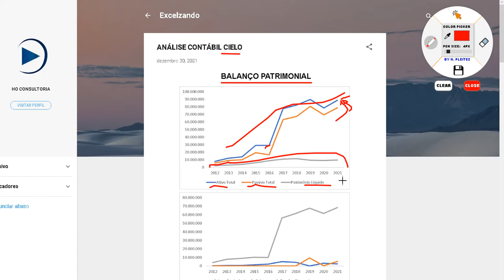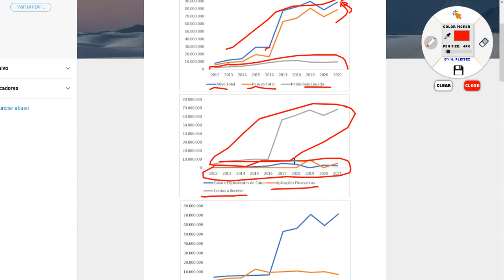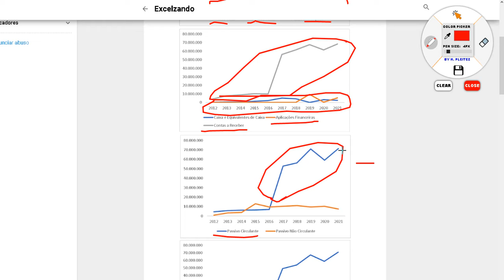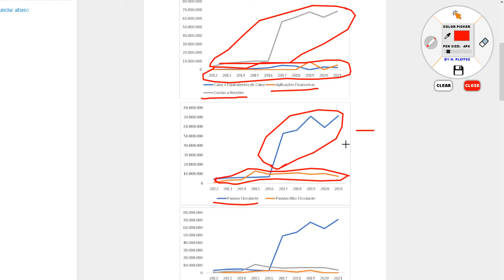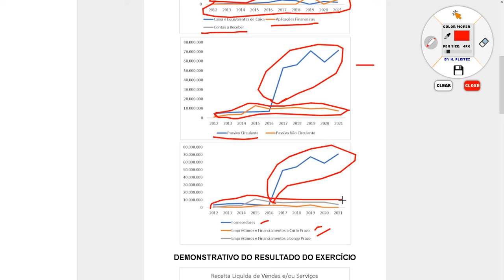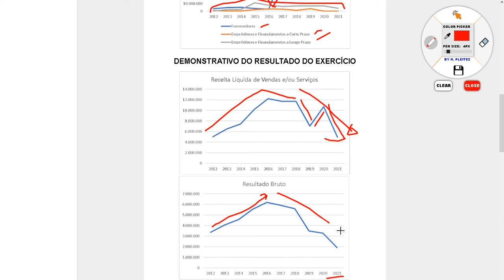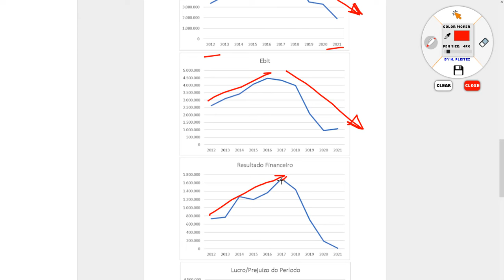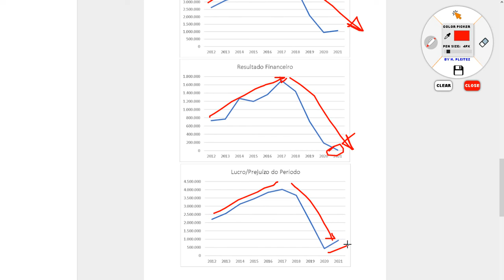Análise contábil Cielo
Cielo, anteriormente Visanet Brasil, é uma empresa brasileira de serviços financeiros. Atua como adquirente multi-bandeira, sendo uma das responsáveis pela captura, transmissão e liquidação financeira de transações com cartões de crédito e débito.